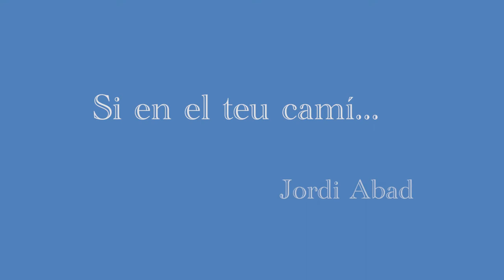Si en el teu camí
Càntics d'Adoració.

Jordi Abad.
Pots trobar mes cançons en Hopemdia.cat